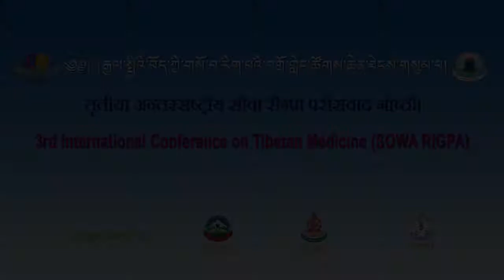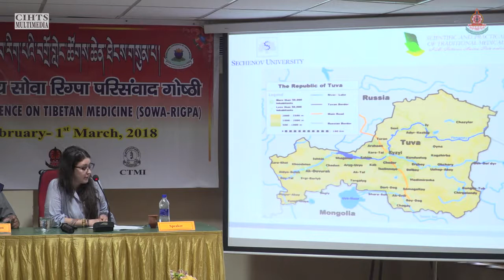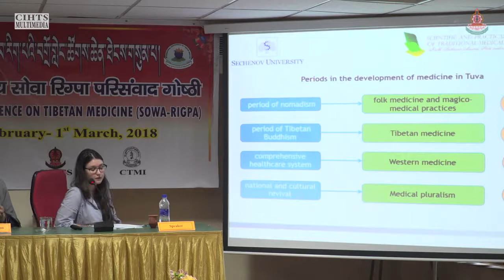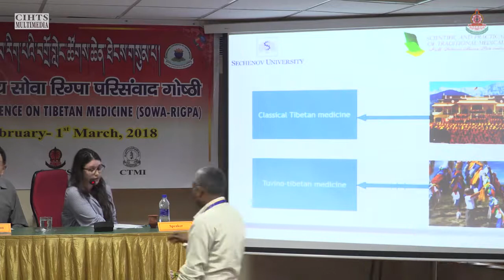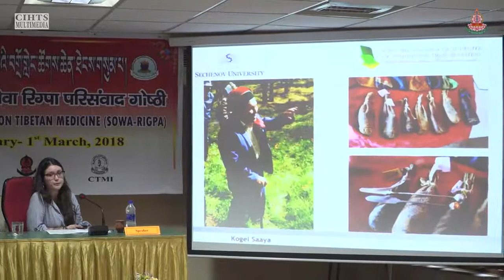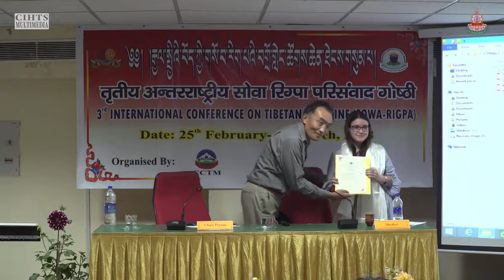Historical background for Tibetan Medical System in the Republic of Tuva (Russian Federation)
PAPER PRESENTATION

Galina Kopeliovich

3rd International Conference on Tibetan Medicine
25th February – 1st march, 2018